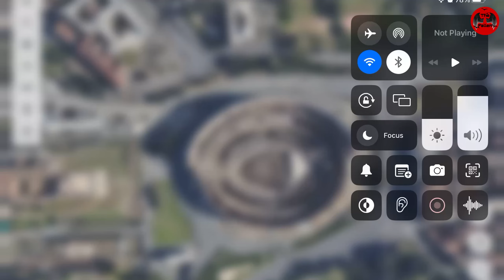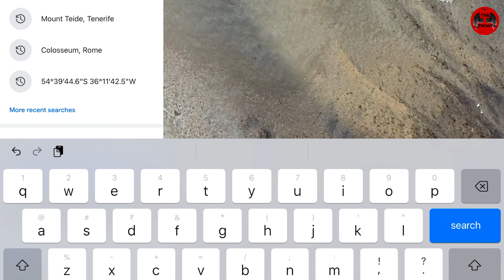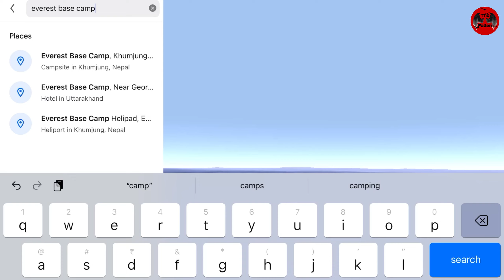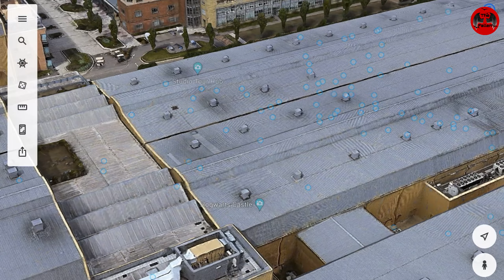Places you must visit on google earth.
There are many beautiful places on earth you can go everywhere
But you can explore on google earth, these places you must visit on google earth,

1.colosseum Rome
2.mount teide Spain
3.Ik kil Karst
4.Everest base camp
5.Kedarnath temple
6.Scott’s hutt Antarctica
7.Egypt pyramids
8.Diagon alley UK (Harry Potter sets)

Thanks
The Fallen Official